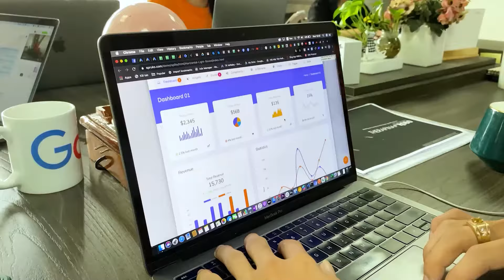Tuyển dụng Digital Marketing - MaxCare Home